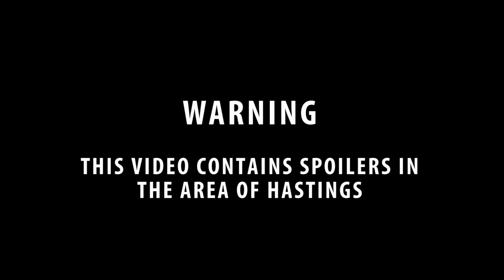TEENAGE MUTANT NINJA TURTLES THEMED GEOCACHES FOUND WITH THE KIDS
Cache placed by MazterGee

Welcome to The Jolly Outdoors
Im a Geocacher from the UK and I went Geocaching with the kids this time and found the Teenage Mutant Ninja Turtles!
Was great fun and the kids loved it.

just that little bit more bearable.